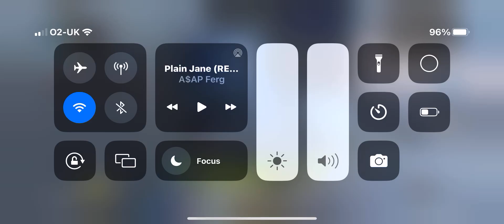Clan wars in cod mobile battle royal